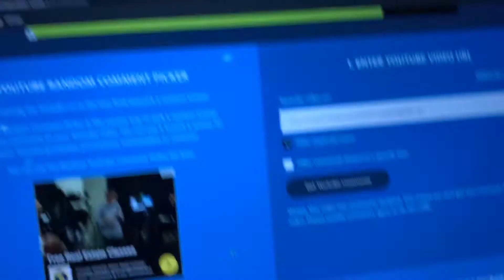Giveaway Drawing (Well...Sort Of)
This ended up being an update. Sorry guys. Technical Difficulties...but watch the video for some good news! Find Links to Some of My Favorite Knives Below

Recommended Knife Maintenance Tools